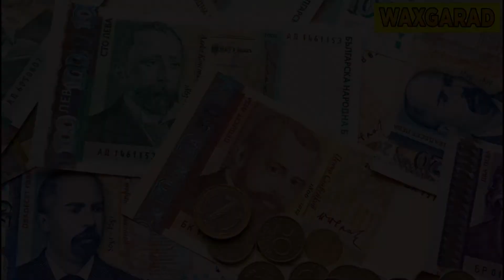BULGARIA | Dalka Keliya Yurub ku yaala oo Aan marna badelin Magaciisa!